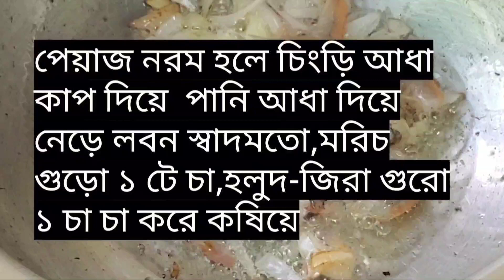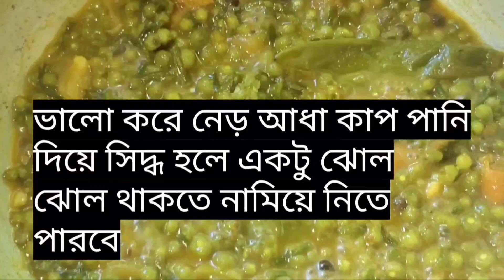পুইফল রেসিপি| চিংড়ি দিয়ে পুইফল সুস্বাদু একটি রান্না। Pui Fol Recipe|"Malabar spinach "seeds recipe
পুইফল রেসিপি
চিংড়ি দিয়ে পুইফল  সুস্বাদু একটি রান্না
Pui Fol Recipe
Malabar spinach
seeds recipe